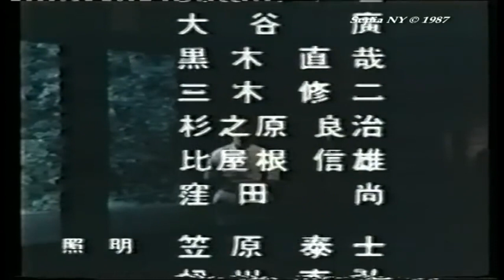Tanaka Sensei The Master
Tanaka The Master - a wonderful documentary from back in the 1980's on Masahiko Tanaka. Formerly of the JKA he now teaches his vast karate knowledge through his organisation the JTK.